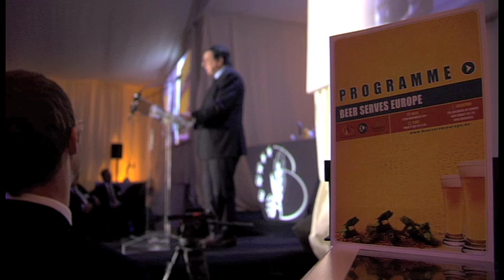Beer Serves Europe 2011: Jose Manuel Barroso, European Commission President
BRUSSELS, 23 November 2011: Europe needs fiscal belt-tightening coupled with growth-enhancing measures to pull itself out of crisis, including "smart regulation" that doesn't shackle businesses like the brewing sector, European Commission President Jose-Manuel Barroso said, speaking at The Brewers of Europe's EU headquarters on Tuesday night.

"These fiscal consolidation measures, they are unavoidable," Barroso said shortly after meeting with Italy's new Prime Minister Mario Monti. "As leaders of the business community I'm sure you understand that. It would be unthinkable for your companies to do what some governments have been doing."

But Barroso, speaking to some 300 top beer executives, policymakers and the media, also said the EU had "systemic problems" and must promote growth by making the single market more flexible, and "to ensure that regulation doesn't overburden business."

"I would like to commend the efforts of your sector to introduce self-regulation to promote responsible beer advertising across Europe" Barroso said. "Initiatives like this and pro-active involvement of industry representations are an excellent example of industry working with regulators to make legislation truly smart."

Europe's brewers support some 2 million jobs and contribute €50 billion in taxes but face tough challenges as the economy risks another recession.

Danuta Hübner, a leading Polish MEP and former European Commissioner for Regional Policy, said that Europe's brewers "are active in Europe's regions in all 27 Member States, for decades supporting programs promoting responsible drinking as well as backing thousands of local events that are part of Europe's social fabric and regional identities."

Alberto Da Ponte, The Brewers of Europe President said, "The brewing sector is emerging from a difficult period but we have embraced the Europe 2020 strategy. With the right support from policymakers, our sector can play a key role in Europe's economic recovery and future growth."

A panel session invited brewers and policymakers to discuss the challenges the sector faces. SABMiller's Europe CEO Alan Clark said, "The brewing sector has weathered the storm so far, but policymakers must be aware of the impact that further economic downturn combined with dramatically increasing taxes on beer may have."

According to an independent report published in May this year, across Europe the 3,500 brewers, large and small, spend €1 billion annually supporting over 8,000 community and regional events and activities, including in the areas of the arts, culture, innovation and science, as well as sport.

The gala included a presentation of the 'Faces of Brewing' photo contest winner and a networking gourmet dinner prepared by Eurotoques, representing 4,000 chefs across Europe. The reception also featured beers from Poland in honour of the country's rotating EU presidency.

About The Brewers of Europe
Founded in 1958 and based in Brussels, The Brewers of Europe is the voice of the European brewing sector to the European institutions and international organisations. Current members are the national brewers' associations from EU Member States, plus Norway, Switzerland and Turkey.